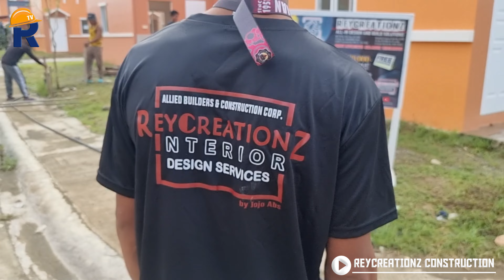Camella Homes Lessandra Simple Interior Works with Gate and Extension | ReyCreationz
BUILDING DREAMS TO REALITY, a humble project of ReyCreationz Construction Services
Building beautiful homes, one dream at a time. 👷‍♂️👷‍♀️🔨
YOU DREAM, WE BUILD at ReyCreationz - Design and Build Solutions. 🏗

We are creating dreams with beams!
We build from the ground and up,
📞 Call our team or screw it up yourself ✌️😅😂
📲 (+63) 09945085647